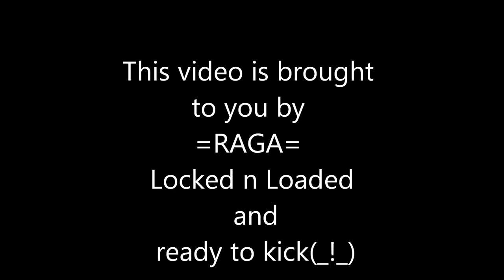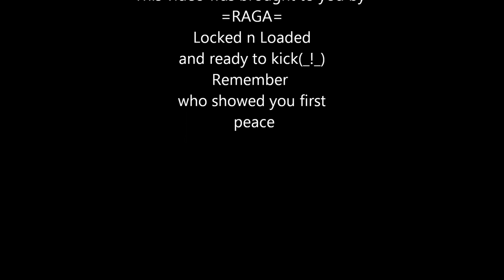Battlefield play for free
One last video to say thx .This is a Dalian glitch